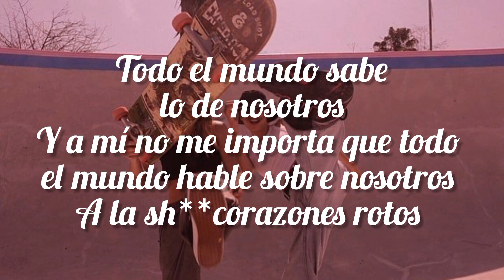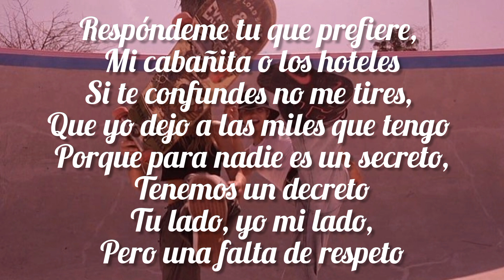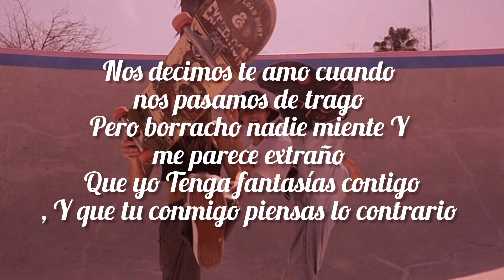Boza ft Beele - Que prefieres ( Letra) me confundes todavía 🤔